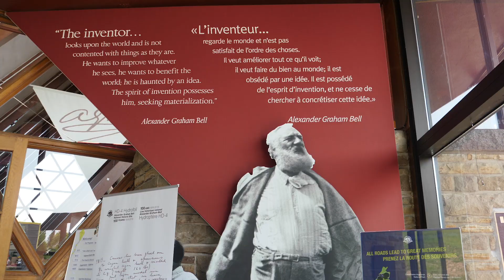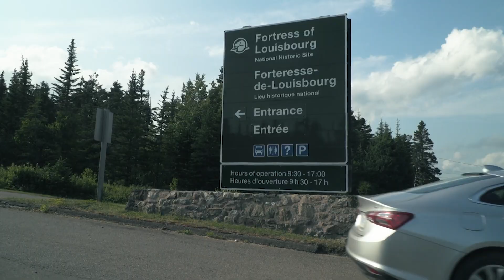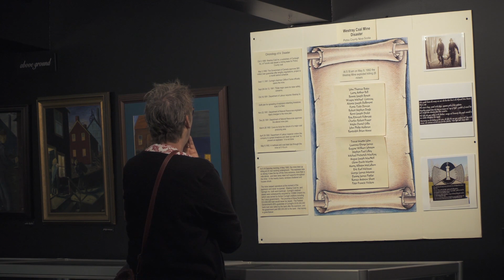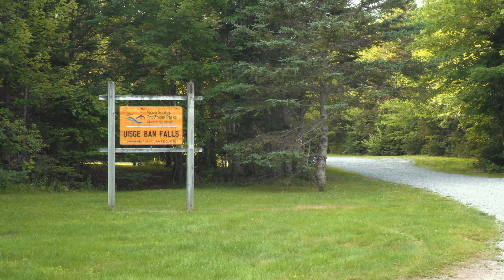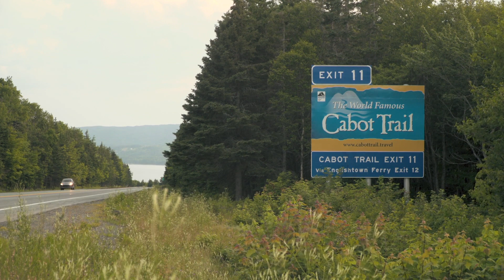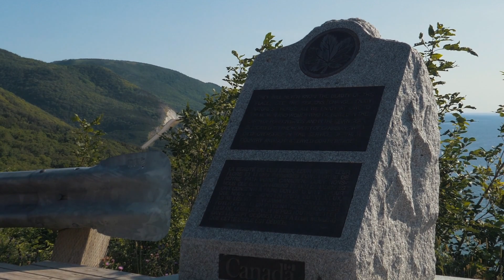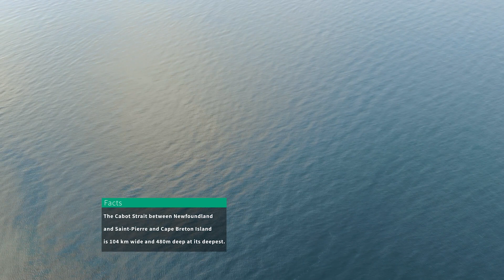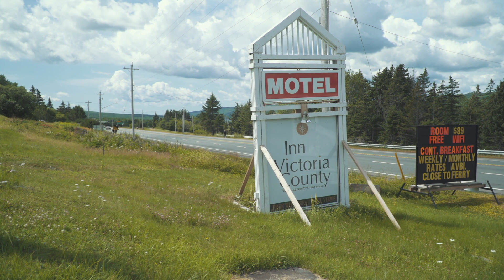MTA Explore - Nova Scotia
MTA Explore is an exciting travel series that takes you around the globe to visit popular tourist destinations. In this programme, we visit Nova Scotia North Shore, in Eastern Canada. We learn about its most popular tourist attractions and culture. This is part 1 of Nova Scotia - North Shore. Presentation of MTA studios Canada.